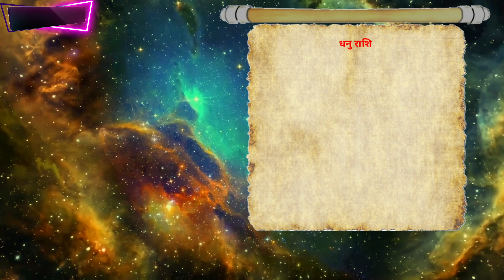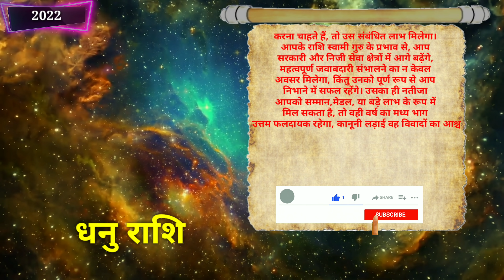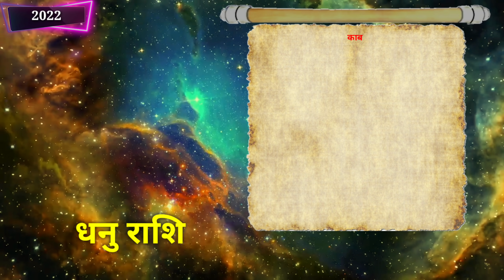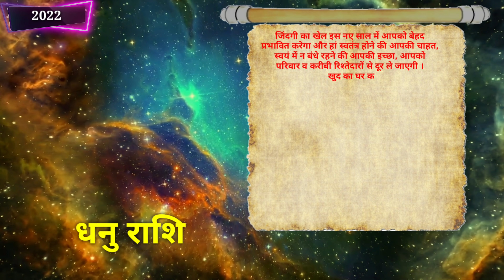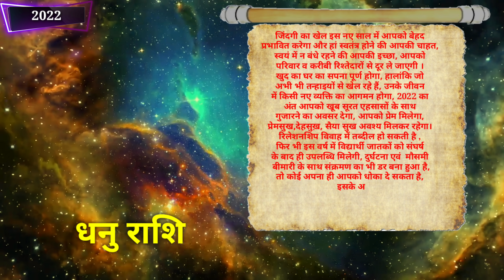Dhanu Rashifal 2022 In Hindi | धनु राशि 2022 | Sagittarius Horoscope 2022 - Prediction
Namskaar,

dhanu rashi walon ke liye 2022 ka saal kaisa rahega. Naukari, Love Life, Marriage Life, Parivarik Jivan, Business yah Sab Janege Grahon ki Chal Ke anusar Astrologer Pradip Maheta ji Se.